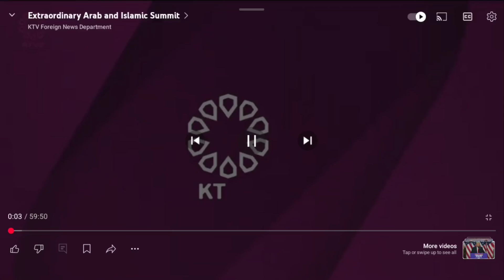shirka dalalka islaamka iyo carabta khudbadii wasiirka arrimaha dibada sucuudiga